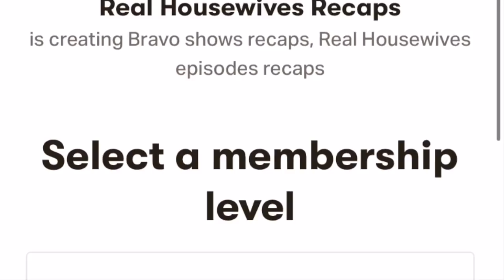Below Deck Mediterranean Season 5 Reunion Below Deck Med S5 Reunion Part 1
Let's talk about Below Deck Mediterranean! Today we are discussing Below Deck Med Season 5 Episode 21 Below Deck Med Reunion. I am the biggest fan of Below Deck and am watching and recapping the new season of Below Deck Med. I love to discuss Bravo and Bravo Shows like The Real Housewives of New York, RHONY, The Real Housewives of Beverly Hills, RHOBH, and so much more. Join me in talking about our favorite cast members and the ones we love to hate. Thanks!